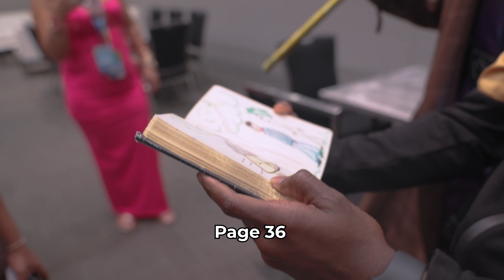Dreamcon 2024 Reacts to Khleo's FIRE Gambit Cosplay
In this electrifying video, watch fans at DreamCon 2024 react to Khleo Thomas' incredible Gambit cosplay! Khleo brings the X-Men favorite to life with his spot-on costume and fiery energy, leaving fans in awe as he showcases the iconic mutant's signature style. Whether you're a Marvel fan or a cosplay enthusiast, this video captures the excitement of Khleo’s epic Gambit transformation, with reactions from DreamCon attendees that show just how much they loved it.